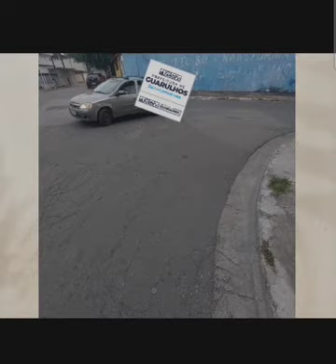Problemas em Guarulhos! Jardim Maria Dirce! Queremos Melhoria!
Vamos trabalhar pela melhoria do bairro que moramos, vamos cobrar cobrando nossos direitos.

Nesse canal Iremos fazer produtos para limpeza para sua casa ou ambiente de trabalho, iremos fazer um sabão e outros produtos que você poderá fazer em casa, caso tenha um produto que deseja fazer comente no videos que vamos fazer, vamos comentar no videos quem foi a ideia.

Também vamos ter vídeos do dia a dia e de músicas RapNacional e

Compartilhe para ajudar o canal, venha fazer parte dessa família.

Desde já te agradeço.

“Não tenha pressa, mas tenha rumo. Demorar é diferente de se perder”.

Gangsta Paradise 13.
Rap Nacional é o Terror.